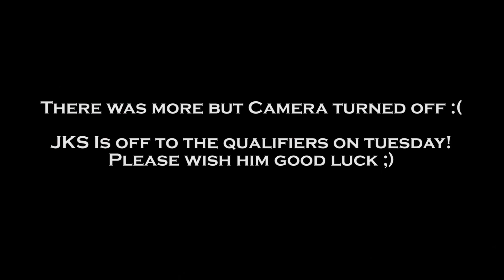FXO.JKS - Freestyle Interview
Hi everyone, hope you are having a great day.

I caught up with FXO.JKS at the team house and caught him playing some Starcraft Arcade which lead to asking some random questions.

Camera died in the last few minutes of our talk - sorry about that! He's headed off to the Code A Qualifiers this Wednesday (Tuesday night American time) and we will get some video of him!

Please cheer him on! He would be really happy to see your tweets of support @FXOJks.